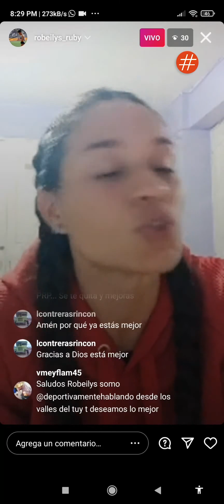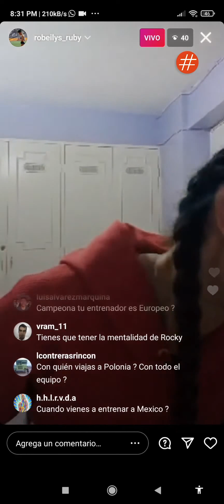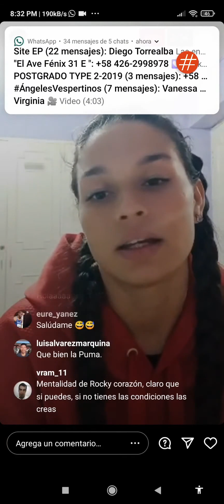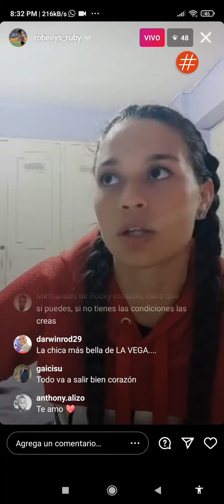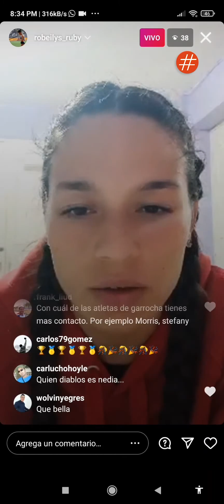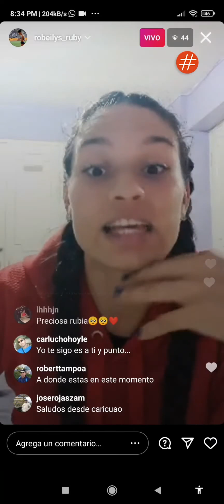Robeilys Peinado: "Aquí no tenemos las condiciones de preparación para unos Juegos Olímpicos"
La atleta nacional ha tenido que sortear distintas dificultades, desde parar sus entrenamientos con la garrocha hasta dejar sus implementos de trabajo en Polonia durante su estadía en Venezuela.

La garrochista venezolana Robeilys Peinado indicó el pasado 23 de marzo a través de una transmisión en Instagram Live, lo difícil que es para los atletas poder competir y prepararse para los Juegos Olímpicos.

"Me preguntan por aquí que si entrenando en Venezuela puedo estar en el podio. Es algo muy difícil porque no tenemos las condiciones para prepararnos y mucho menos en esta época de COVID-19 y con los estadios cerrados. Aparte que aquí no tenemos estadios para el atletismo, es muy complicado para mi y para todos los atletas de otros deportes", aseguró.